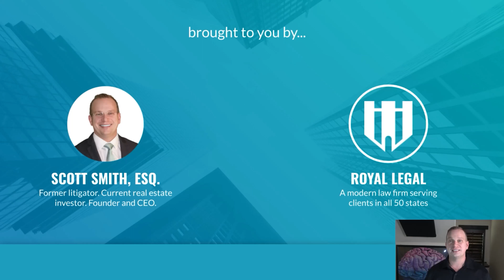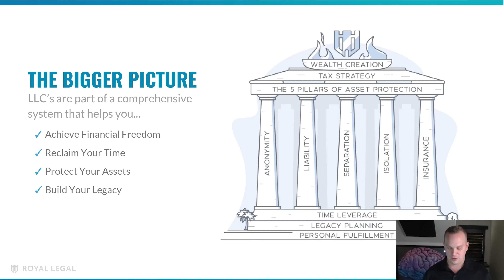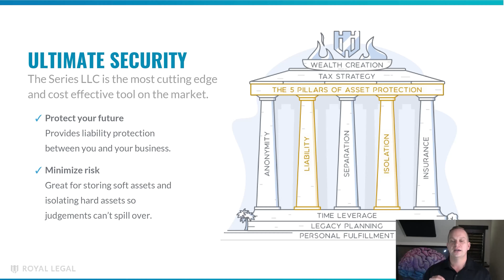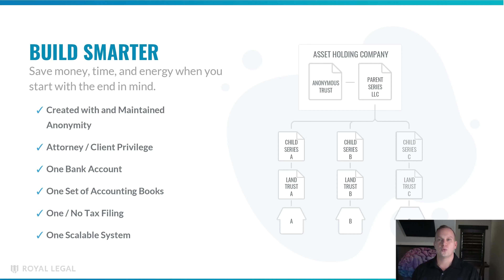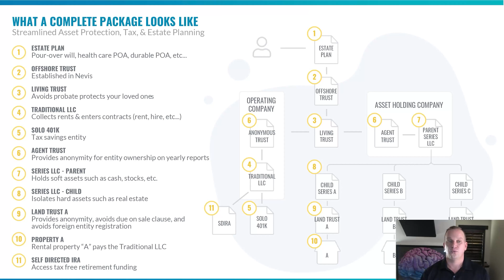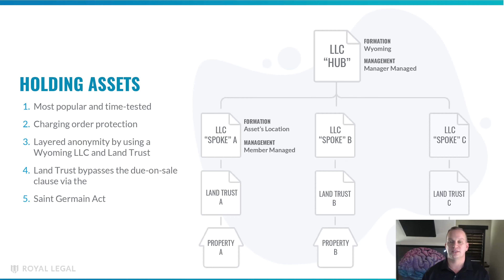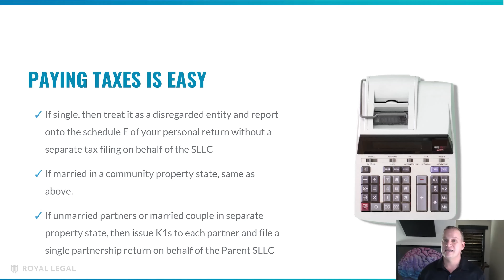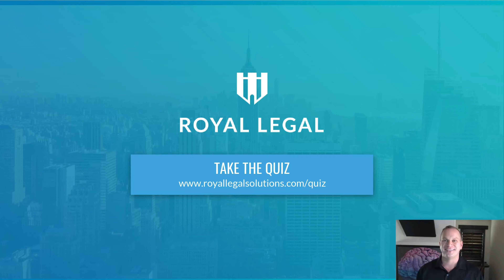Series LLC Masterclass: Transforming Your Investment Approach | Royal Legal Solutions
✤ Welcome to a game-changing masterclass that unveils the remarkable potential of Series LLC – a strategy that has empowered over 2,000 Real Estate Investors across all 50 US states. Led by Scott Royal Smith, a renowned expert in asset protection and investment strategies, this comprehensive session takes you deep into the world of Series LLC.

Discover how Series LLC offers unparalleled asset protection while optimizing operational efficiency. Scott reveals how this approach allows you to scale your investments limitlessly, manage them through a single bank account, and simplify your accounting processes – all while significantly reducing costs.

Delve into the robust history of Series LLC's success spanning over two decades. Learn how this strategy, backed by solid legal foundations, has stood strong against legal challenges and provided investors with invaluable protection.

But Series LLC is just the beginning. Scott guides you through other strategic tools such as Delaware statutory trusts, land trusts, and the Hub and spoke model. These additional layers of protection can fortify your investment portfolio and safeguard your hard-earned assets.

Are you a real estate investor seeking financial freedom and security? Whether you're new to the game or an experienced pro, this masterclass is your gateway to maximizing the potential of Series LLC and related strategies. Join us in this transformative session and embark on a journey towards a more protected and efficient investment future.

⏰ Video Duration: 00:35:04

Join Our Exclusive Real Estate Investor Facebook Group - Unveil Tax, Legal & Asset Protection Secrets!

We would first like to invite our viewers to come to visit me at my other locations.